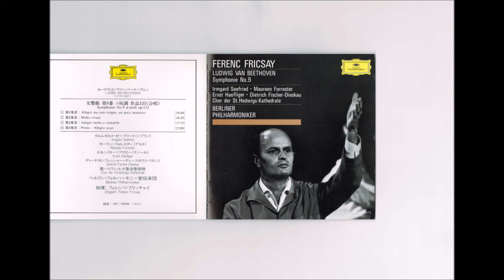Beethoven - Symphony No.9 “Choral” Fricsay Berliner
ベートーヴェン：交響曲 第９番 ニ短調 op.125『 合唱 』
(S) イルムガルト・ゼーフリート 　(A) モーリン・フォレスター 　(T) エルンスト・ヘフリガー
(B) ディートリヒ・フィッシャー = ディースカウ 　フェレンツ・フリッチャイ 指揮
聖ヘトヴィヒ大聖堂 聖歌隊 　ベルリン・フィルハーモニー 管弦楽団 　1957＆58年